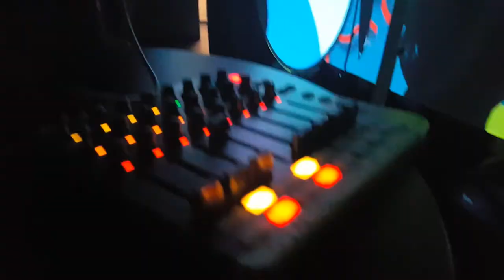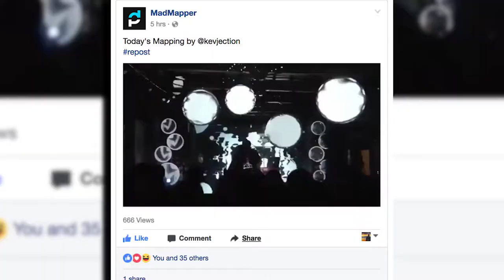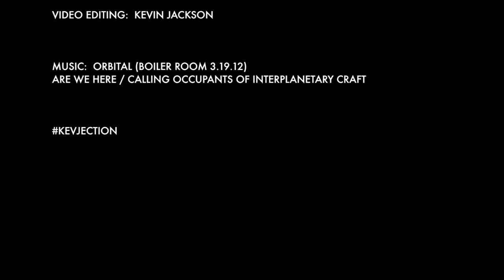Kevin Jackson 2017 VJ / Projection Mapping Reel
Edited by: Kevin Jackson